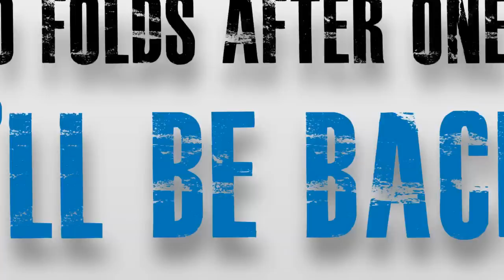Dump Dimon: Why is Jamie Dimon Regulating Himself?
Watch this video of us asking Jamie Dimon why he wants to regulate Jamie Dimon. Then join the campaign to push kick Jamie Dimon off the Fed.

We had brilliant all-star stunt-comedians Negin Farsad and Lee Camp out to deliver 30,000 petitions to CEO Jamie Dimon at Chase's HQ in Manhattan - watch what happened next.